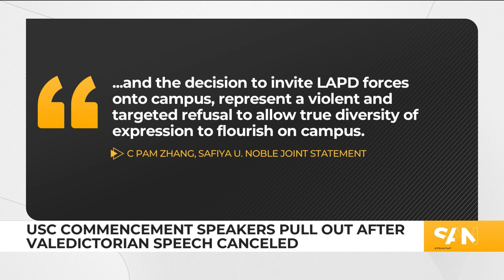USC commencement speakers pull out after valedictorian speech cancellation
Israel-Hamas war protests on college campuses have been ongoing for weeks. At the University of South California (USC), professors who were going to give commencement speeches are pulling out in protest of the university’s decision to cancel its valedictorian’s speech and its main ceremony over safety concerns.